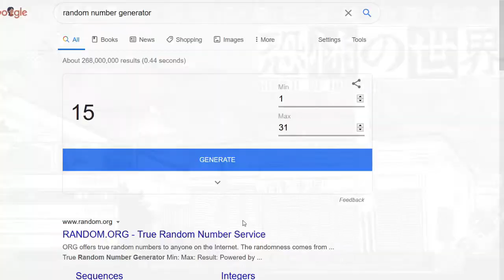9 out of 10 Challenge(s) Ep. 7 - World of Horror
Not a three-in-one, but a video about me trying to do challenges as always. Plan for everything, but it might be for nothing.

A full list of the challenges and their rules that I've made and played should be able to be found here:

0:00 Intro. + Set-up
1:34 Gameplay